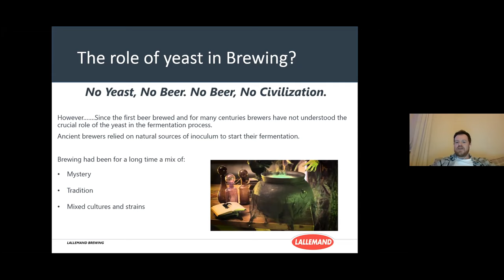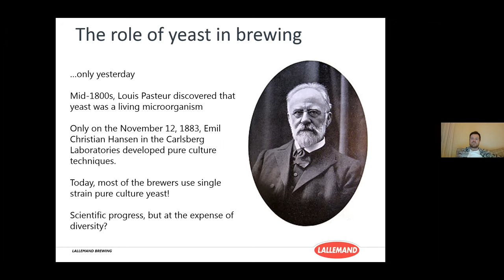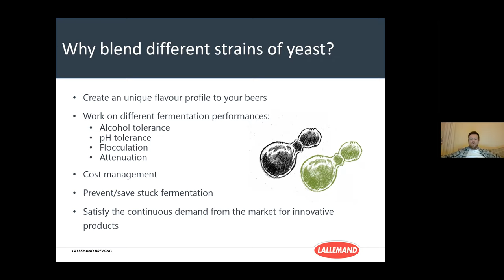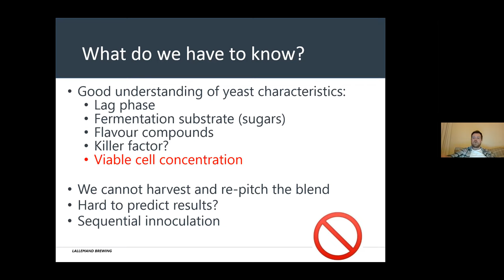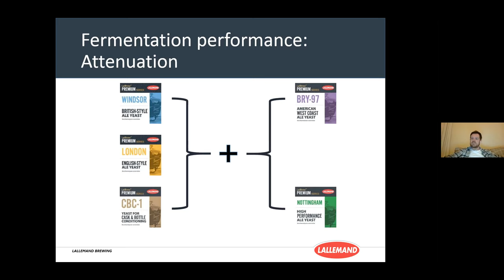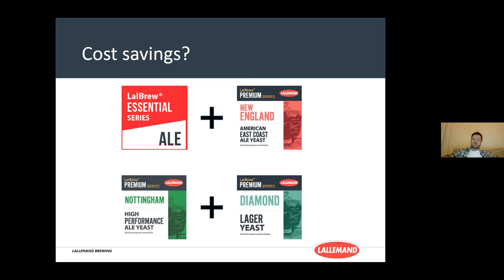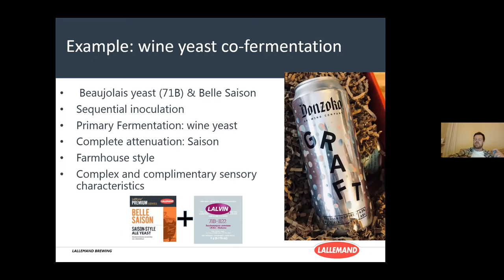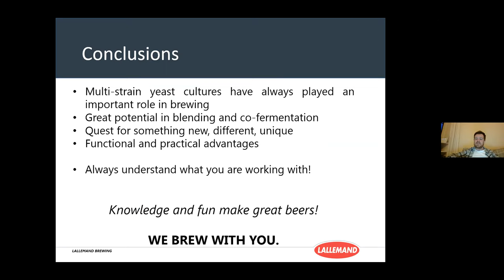Co-fermentation – Getting the Best out of Using Two Strains of Yeast Together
This month (April, 2021) we were joined by Andrew Paterson (@lallemandy1 on Twitter) from Lallemand to talk to us about co-fermentation – how to use two yeasts together effectivley your brewing.